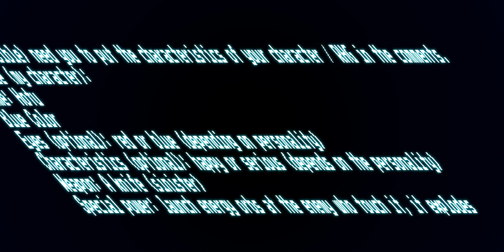New project -BugSplat-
Any doubt, write in comments!
By: BugSplat